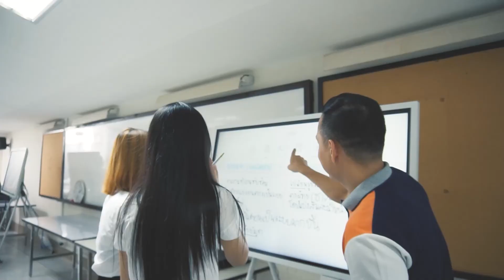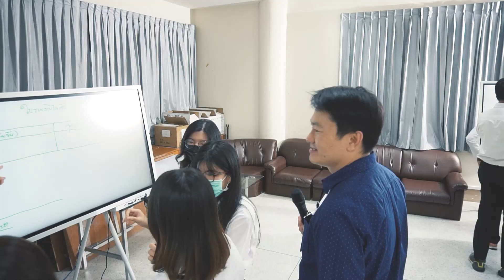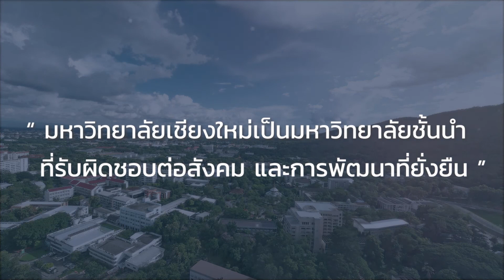แนะนำมหาวิทยาลัยเชียงใหม่